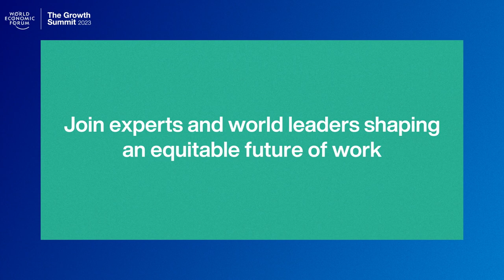Growth Summit 2023: Kathy Wengel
Join mission-oriented leaders discussing a fairer future of work. The World Economic Forum's 'Growth Summit: Jobs and Opportunity for All' kicks off on 2 May.